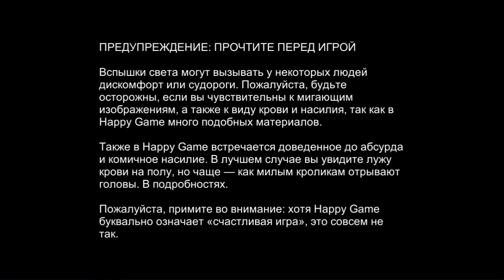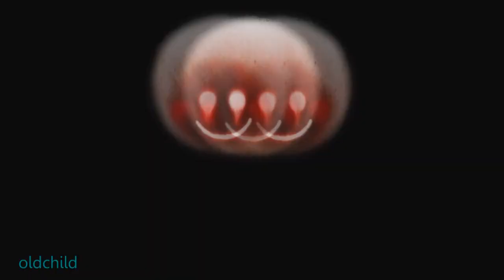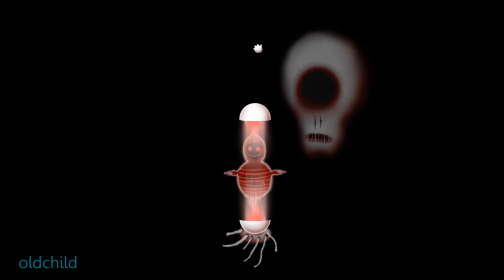Счастливая игра - Прохождение Демо Версии - Happy Game (v Build 06.02.2021) ПК. (Без КОММЕНТОВ))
Дата выхода в Steam: Весна 2021
В игре "Счастливая игра" есть много различных фантастических персонажей, участвующих в крайне абсурдном комическом насилии. Вы часто увидите кровь на полу (в лучшем случае), станете свидетелями обезглавливания очаровательных кроликов и многого другого.
Пожалуйста, обратите внимание: Счастливая игра-это не счастливая игра.